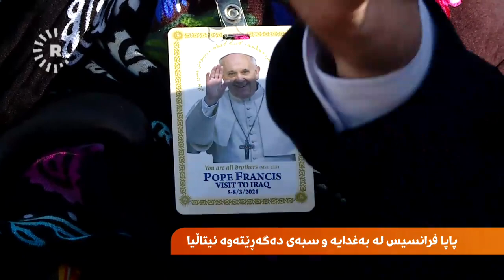خۆشحالی خەڵک بە هاتنی پاپا فرانسیس بۆ هەولێر